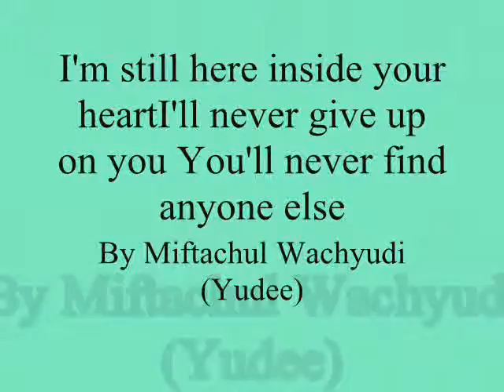I'm still here inside your heartI'll never give up on you BB ,